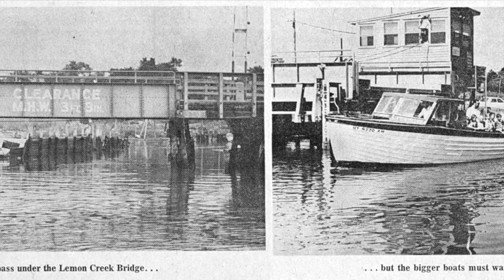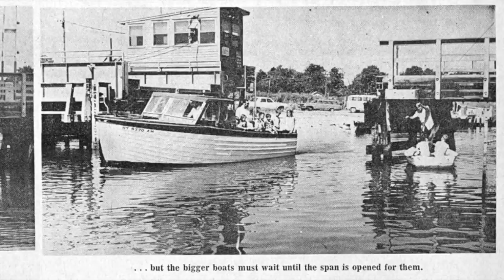Lemon Creek a sanctuary for birds and a tricky inlet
Staten Island's south shore vintage photos an oyster oasis, and a boaters' paradise.